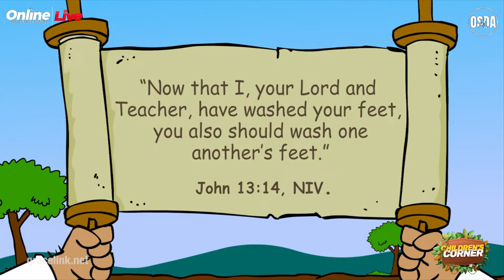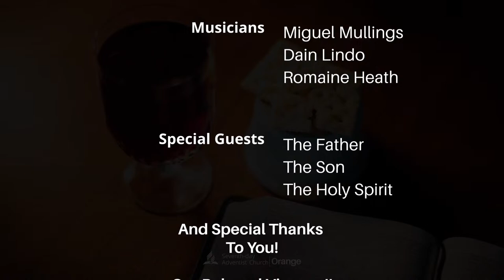|| "RENEWING OUR VOWS WITH CHRIST" || COMMUNION SERVICE || OSDA PROGRAM ll APR.6,2024||